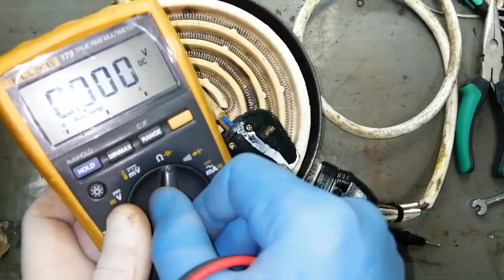#136 How to repair electric heater at home - replace heating element and connector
in this video i demonstrated in urdu hindi languages
How to repair electric heater at home -
how to replace heating element and connector
how to overhaul the electric heater
how to test short circuit in electrical heater